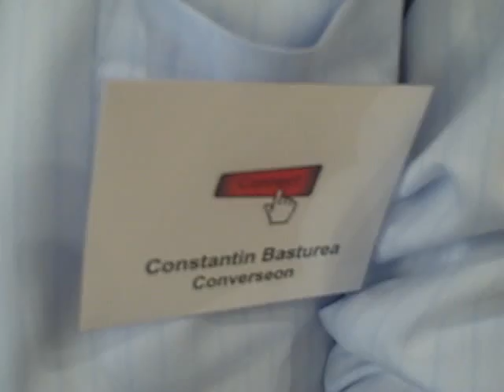constantin basturea compares connect 07 & 08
Constantin Basturea of Converseon in NYC attended both UGA Connect 07 & 08. Here he shares his experiences and comparisons with us.